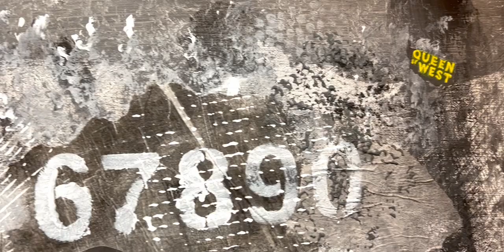Mixed Media Collage " Urban Toronto" Grunge Painting By Karen Gagné Urban Maverick Art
This is the first art piece #001 of my Grunge City Series of mixed media collages. Made with acrylic paints, lazer ink prints, collage sheets monoprint ed using a gel plate that I made, spray paint, stencils and various items I have in my studio and items that I have recycled through the years.